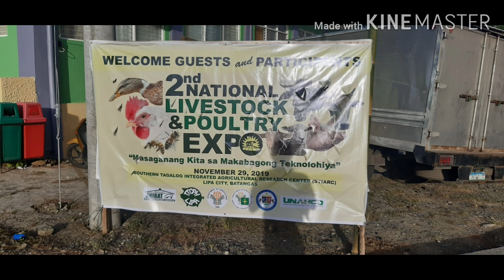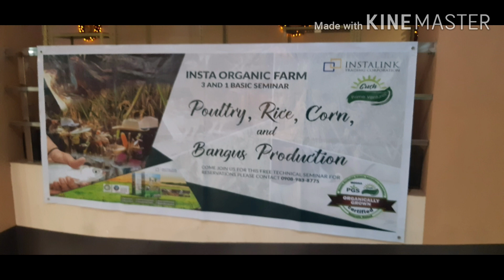Young Farmers in Misamis Occidental